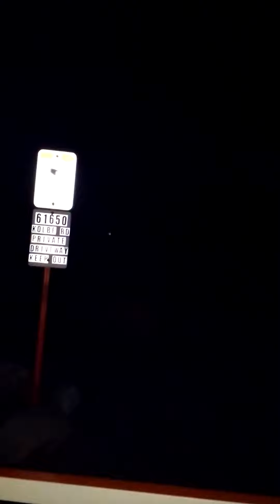Net work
Rock car